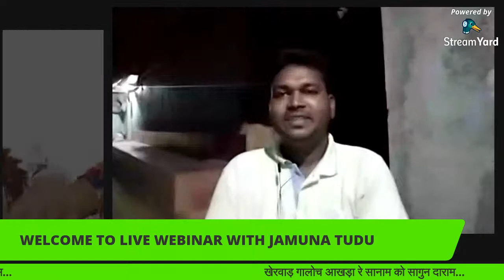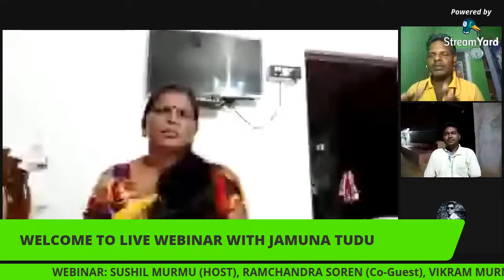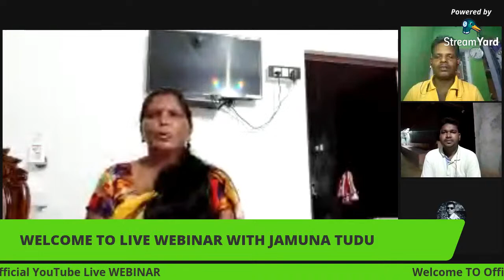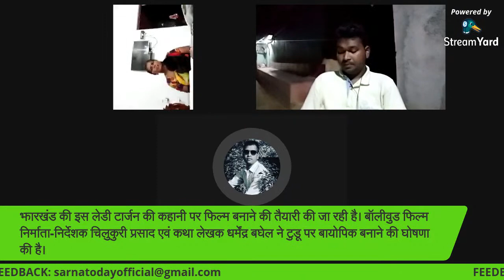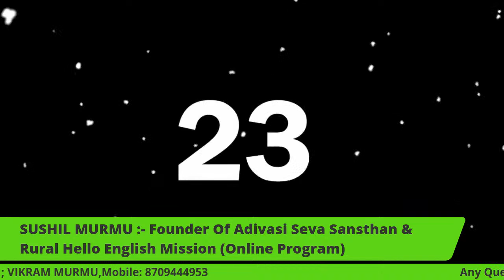WEBINAR WITH LADY TARZAN JAMUNA TUDU |KHERWAR GALOCH AKHRA | SARNA TODAY